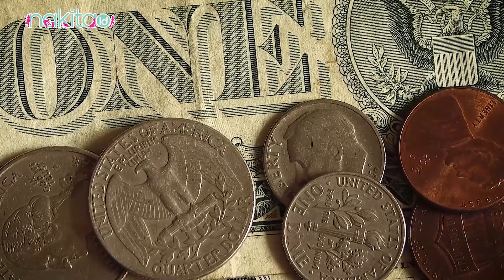Cara Mengajarkan Anak Rajin Menabung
Mengajarkan kebiasaan menabung dapat dilakukan sejak dini. Menabung memiliki banyak manfaat, termasuk untuk anak-anak. Selain belajar arti tanggung jawab, menabung juga mengajarkan hidup hemat. Orangtua dapat Berperan Sama untuk mengajarkan anak menabung.

ADVERTISING